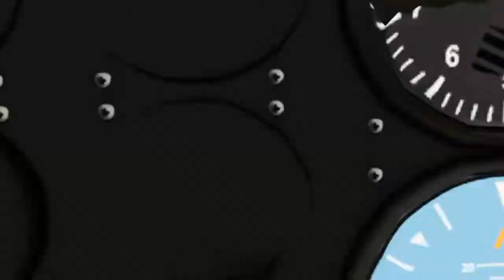GTA 5 online rassemblement GTAKILLEUR C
Rassemblement avec dadydo alias GTAKILLEUR C hésitez pas a lâcher des commentaire et des pouces bleu et abonnez vous a ma chaîne si ça vous a plu Merci et n'oubliez pas de jeter un œil ala chaine de GTAKILLEUR C et abonnez vous MERCI